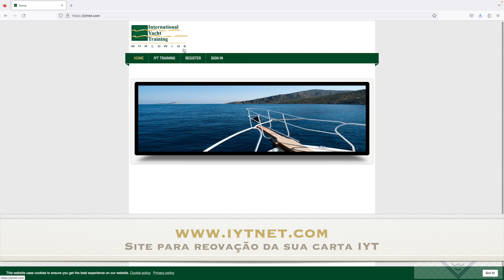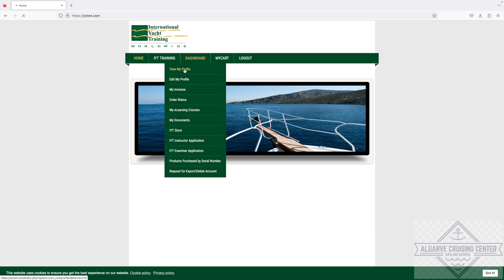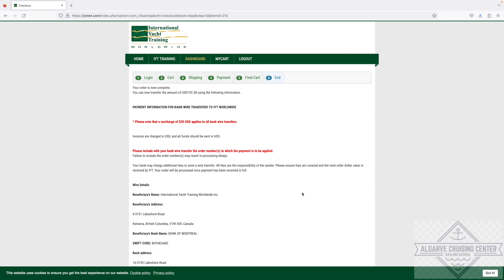Renovação da uma carta IYT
Tutorial como fazer online a renovação da sua carta International Yacht Training.